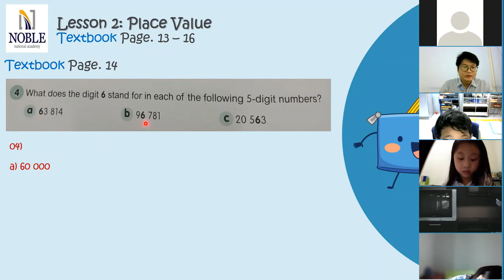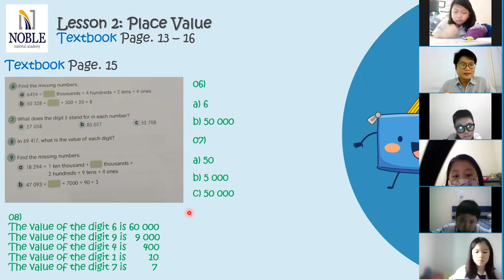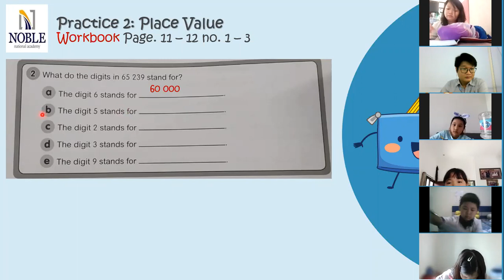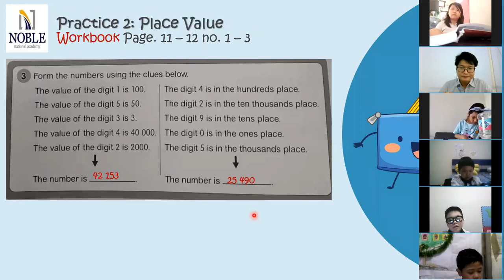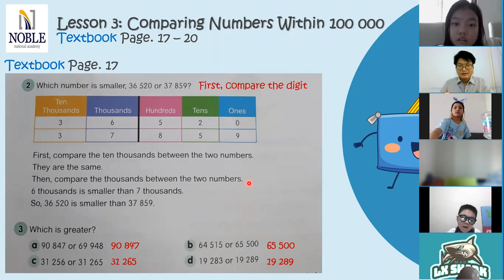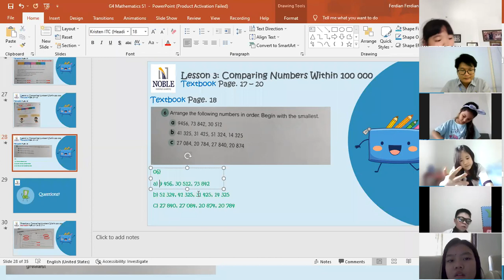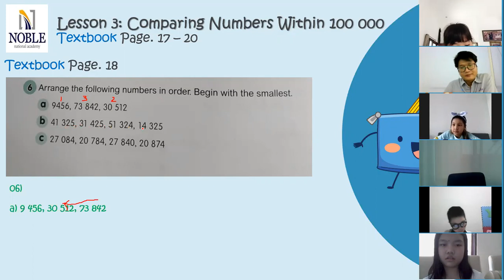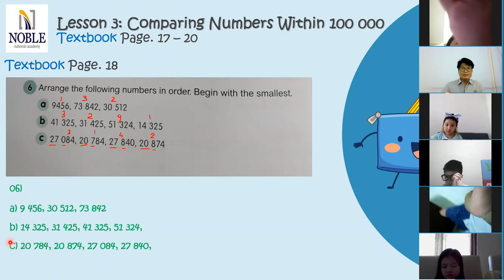Grade 4 Matematika S1/2021 - Whole Numbers Lesson 3